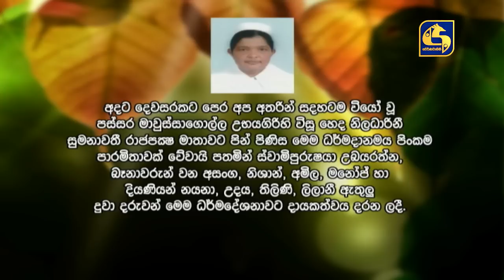Ehipassiko 2022.11.07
THE CONTENT IN THIS CHANNEL  IS STRICTLY PROHIBITED.